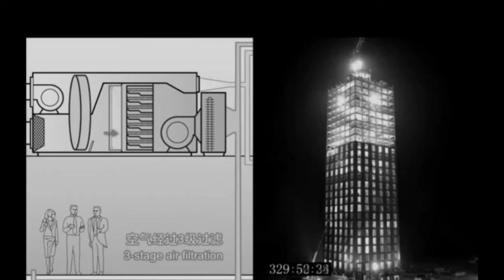57 FLOOR BUILDING CONSTRUCTION IN 19 DAYS MADE BY CHINA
57 FLOOR BUILDING CONSTRUCTION IN 19 DAYS MADE BY CHINA